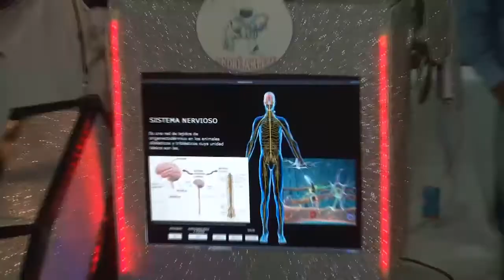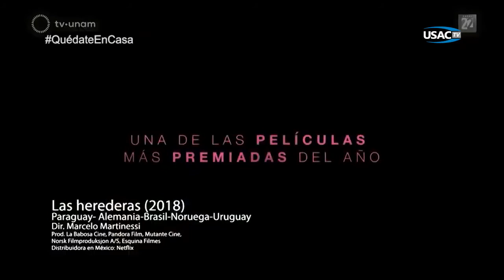EncuadreIberoamericano 18 La diversidad sexual en el cine iberoamericano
Desde hace algunos años el mes de junio es considerado en varios países del mundo como el mes de la diversidad sexual, a partir desde que un día 28 de junio hacia finales de los años 60 se estableció como el día del Orgullo LGBT+ a causa de la redada en el mítico bar Woodstock de Nueva York.